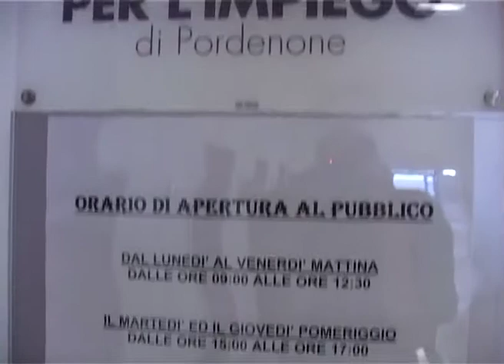LAVORO, SUL SITO DELLA PROVINCIA LE OFFERTE A PORDENONE E DINTORNI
Questa settimana su oltre 40 opportunità tra impiegati, operai, educatori e tante altre figure.